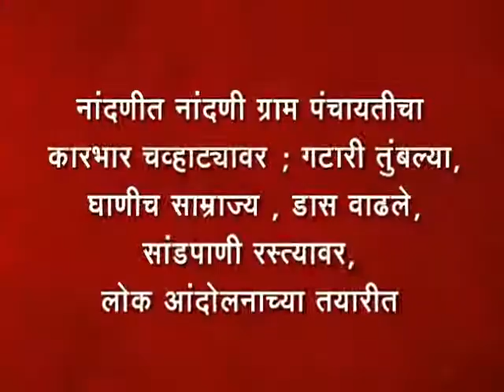7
नांदणीत नांदणी ग्राम पंचायतीचा कारभार चव्हाट्यावर ; गटारी तुंबल्या, घाणीच साम्राज्य